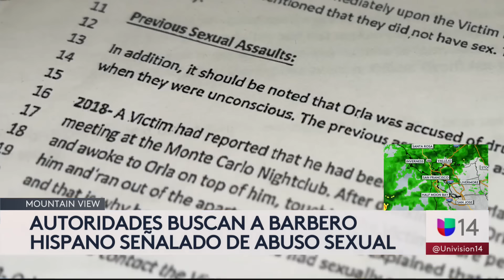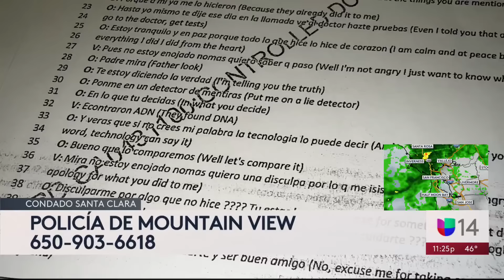Barbero drogaba y abusaba de sus clientes en Mountain View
Las autoridades piden ayuda de la comunidad para localizar a Franklin Enrique Sarceño Orla, de 34 años, quien está prófugo y lo consideran un depredador sexual, pues pesan sobre él varios cargos de abuso. Según informes, Franklin trabajaba como barbero y al parecer drogó a dos hombres para luego violarlos. Una de las presuntas víctimas compartió su desgarrador testimonio.

Descarga la App de Univision 14 Área de la Bahía
Univision 14 Área de la Bahía es el espacio digital de noticias para que los residentes de la comunidad hispana en la entidad encuentren información útil que les ayude a vivir en los Estados Unidos.
Noticias relacionadas con el tiempo, la temperatura, olas de calor, tormentas, sequías, así como temas de migración, deportaciones, política, resultados de la lotería, economía, negocios, finanzas personales, educación, salud, crimen, tráfico y la guía local son algunos de los tópicos que el grupo de periodistas reportean para la audiencia local.